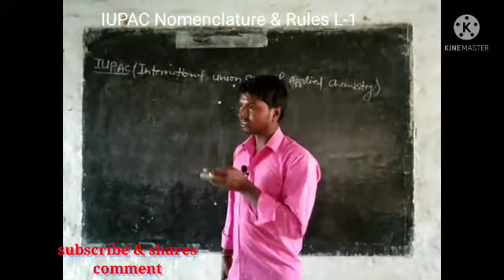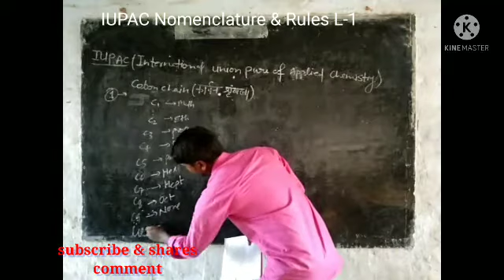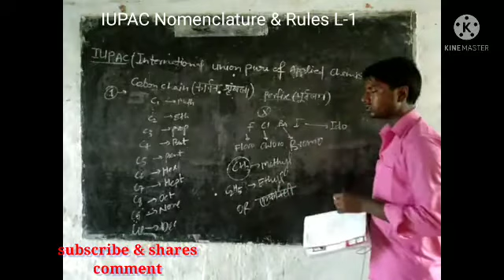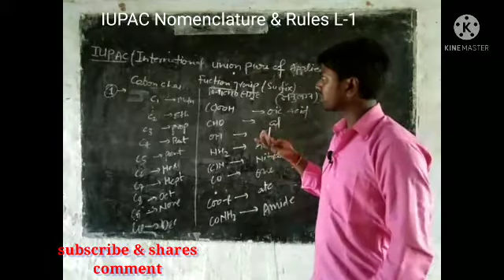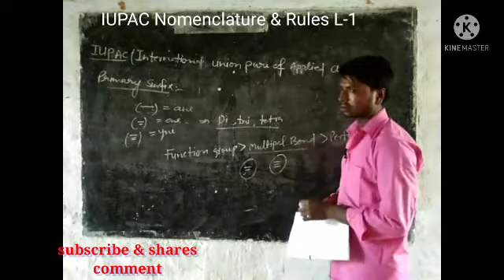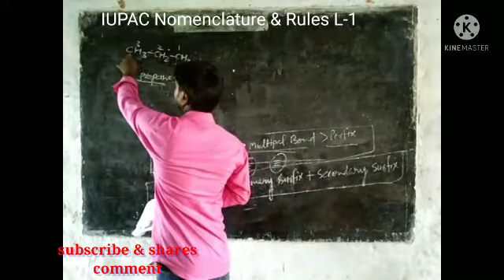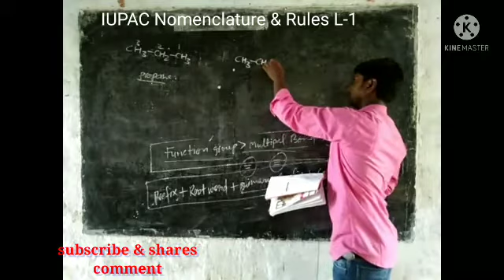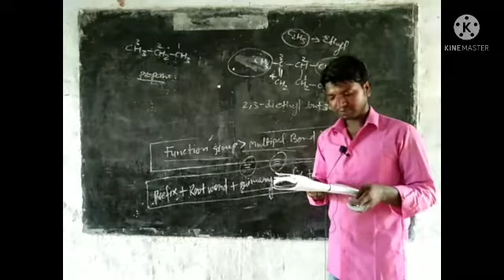IUPAC nomenclature and rules || Ankit Sir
is video mein Chemistry class 11 ke IUPAC rules and unke Naam in culture ke bare mein bataya Gaya Hai 2011 ke pahle first likh raha hai jismein unki Kuchh importance roll joke unke sanrachna tatha unke naam likhane mein Mudda hai jo bhi spellquest theek hai Ansari ke liye yah video bahut important hai tatha all chemistry Student ke liye yah useful Bhi Hoga ya Sabhi exam ya organic chemistry Mein istemalistemal IUPAC  hai .
subject: Chemistry
uses: All chemistry student
language:- Hindi & English Both